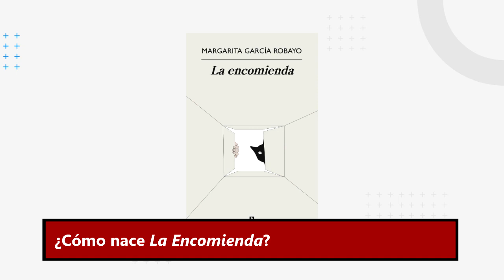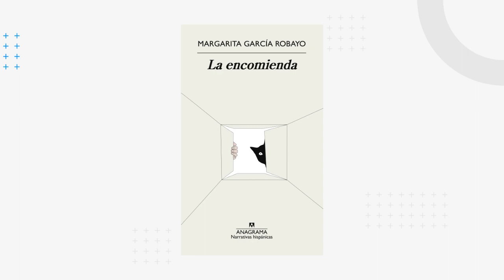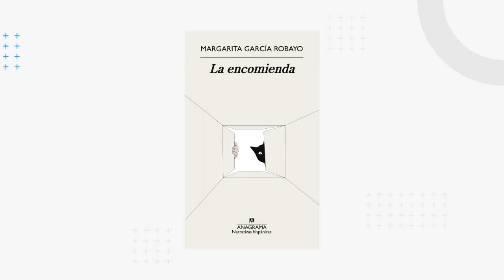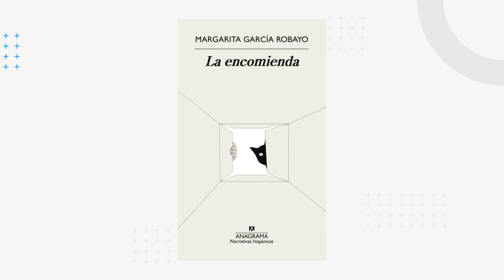Entrevista con Margarita García Robayo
La escritora Margarita García Robayo habla de su novela 'La encomienda' (Anagrama).